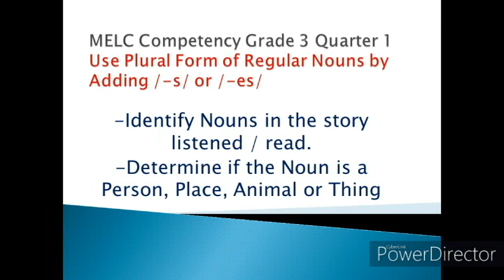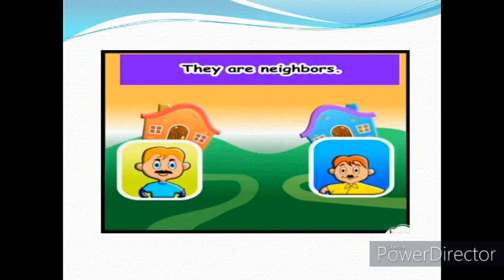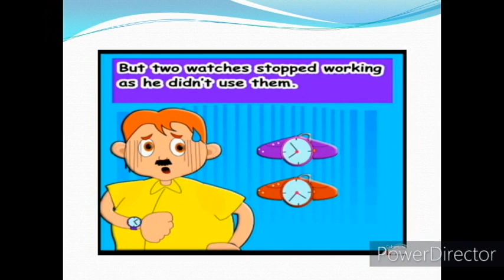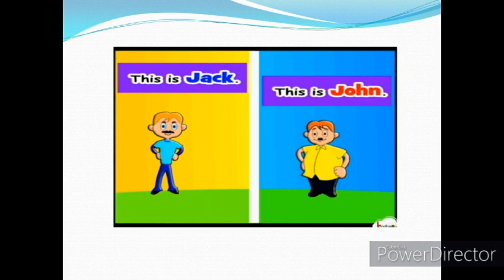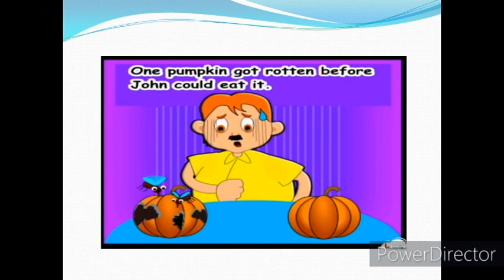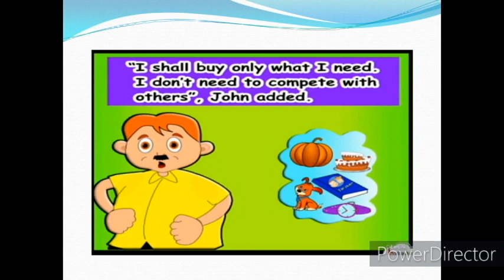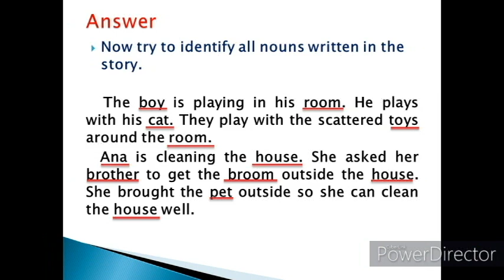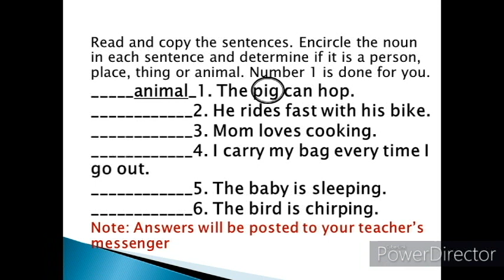English Grade3 Quarter1 Competency 7 Day1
Video lesson for Grade 3 pupils